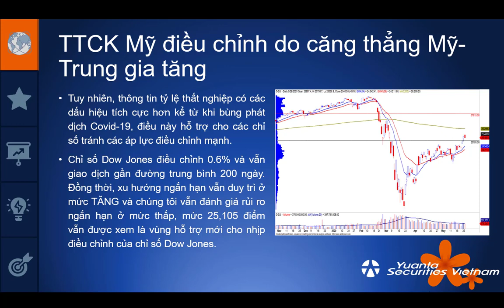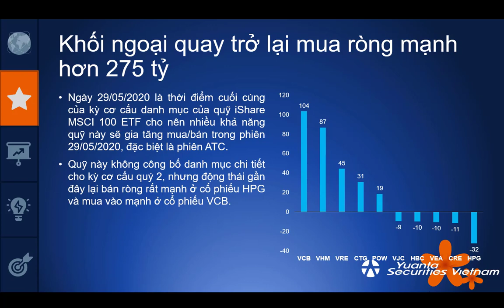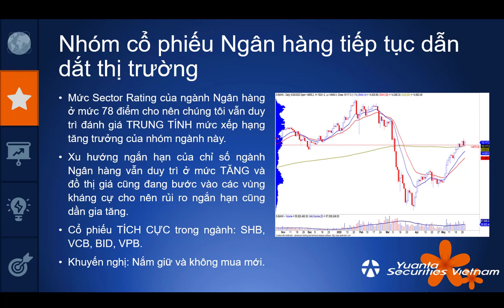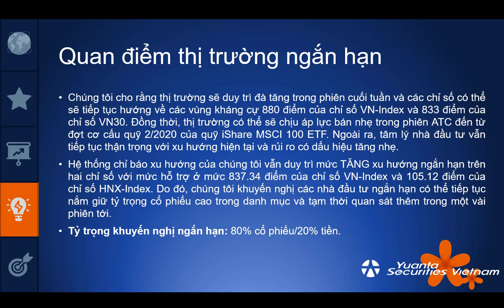MORNING NOTE 29/05/2020 - MSCI hoàn tất cơ cấu danh mục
• TTCK Mỹ điều chỉnh do căng thẳng Mỹ-Trung gia tăng
• Khối ngoại quay trở lại mua ròng mạnh hơn 275 tỷ
• Nhóm cổ phiếu Ngân hàng tiếp tục dẫn dắt thị trường
Công ty Chứng Khoán Yuanta Vietnam (YSVN)